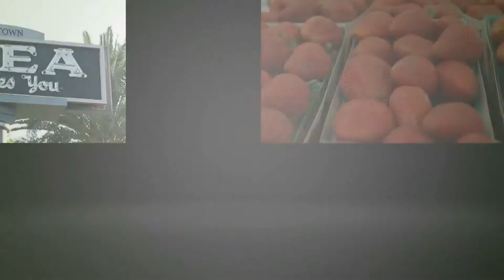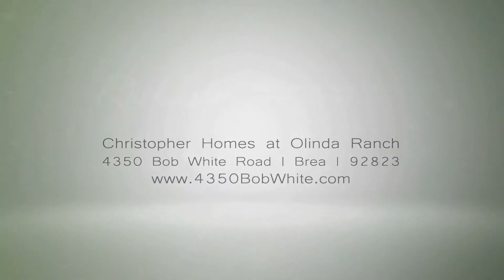4350 Bob White Road, Brea, CA 92823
Christopher Homes at Olinda Ranch, an ideal location convenient to Orange & Los Angeles County's world-class performing art centers, stadiums, universities & business complexes. A new address where you'll enjoy the renowned sity of Brea, the acclaimed Brea-Olinda School District, Carbon Canyon Regional Park, Curtis Theatre, Brea Gallery, golf courses, entertainment, shopping & dining in and around Brea Mall & Birch Street Promenade.

Sweeping City Lights, Views of Catalina Island & Majestic Sunsets Define this Gorgeous Estate Home Located in Brea within the Exclusive Community of Olinda Ranch. This Christopher Home is Located On A Cul-d-Sac On A Pristine 8,000 sq. ft. Flat Lot. This Residence Boasts Approx. 4,000 sq. ft. of Living Space with 4 Bedrooms + Office (Optional 5th Bedroom) + Bonus Room (Optional 6th Bedroom), 5 Baths, Front & Rear Balconies and Downstairs Office Suite with Full Bath & Downstairs Bedroom with Full Bath. Gourmet Chef's Kitchen with Granite Slab Countertops, Professional Grade Appliances, Huge Center Island & Wood Plank Ceilings. Beautiful Hard Wood Floors Throughout Downstairs & Upgraded Custom Carpet Upstairs. Media Center Custom Cabinetry in Family Room, Cozy Fireplace & Custom Mantel Anchor This Space. Opulent Master Bedroom & Bathroom with Dual Vanities, Marble Countertops, Travertine Flooring, Jacuzzi Spa Tub & Dual Walk In-Closets. Custom Wood Shutters Throughout Home. Great Entertainers Backyard with Custom Designed Salt Water Pool & Spa, Outdoor Kitchen with Granite Countertops & Professional Appliances, Covered Patio with Heater & Outdoor Fireplace. Three Car Attached Garage with Custom Built-In Cabinets. Minutes Away From The Brea Mall, Fabulous Restaurants, Movies, Downtown Brea & Birch Street Promenade & Easy Freeway Access. Do Not Miss This Opportunity To Live In This Community. Call Raj Today For A Private Showing.